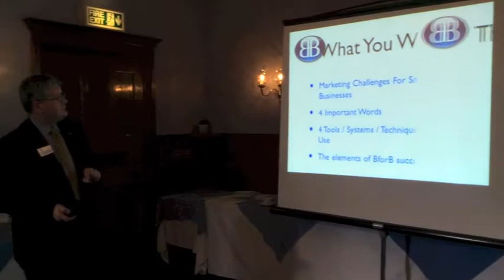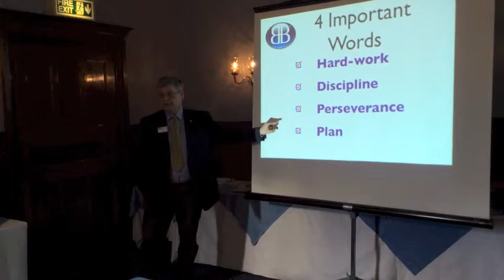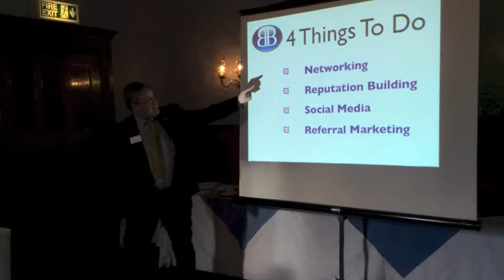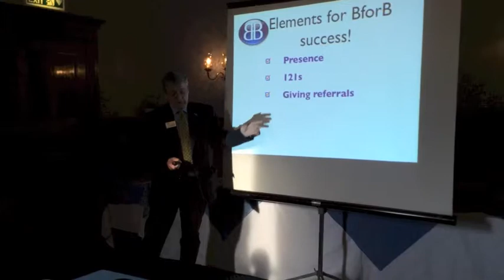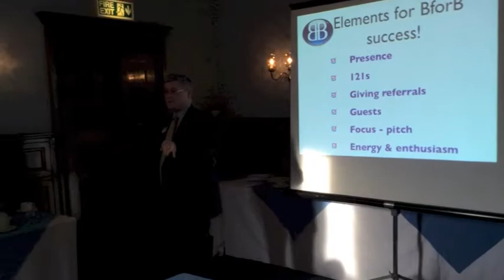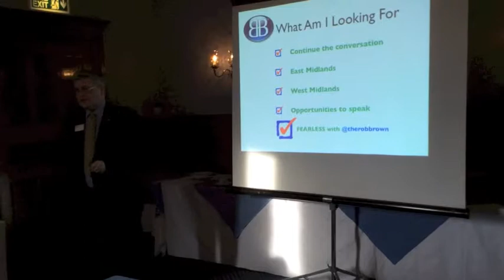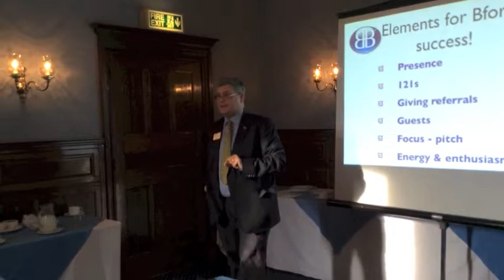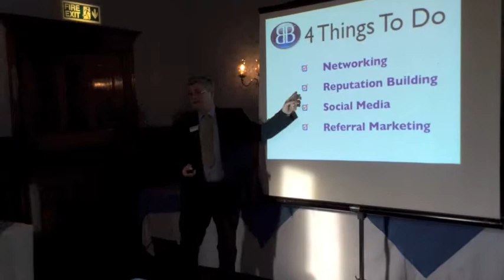BforB Spotlight Presentation Sutton Coldfield Meeting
BforB Spotlight Presentation Sutton Coldfield Meeting - Stuart Walton MD of BforB - How to market your business the low cost BforB way